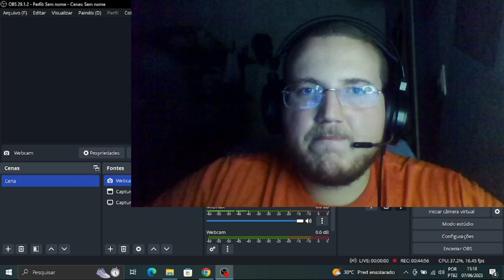REACT - CM PUNK FARPANDO GERAL EM ENTREVISTA